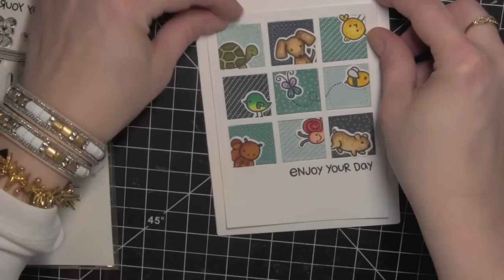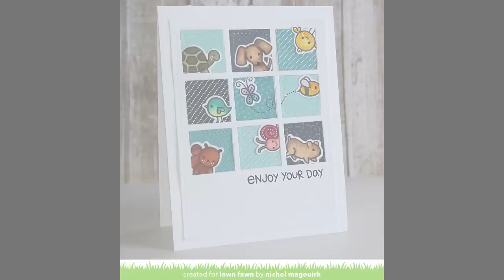Lawn Fawn | Stitched Square Stackables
This video features a card created with the Lawn Fawn Stitched Square Dies. ***Supplies Listed Below***

• Lawn Fawn BEACHSIDE Pint Sized Patterns 6 x 6 Petite Paper Pack LF829  ——
• RESERVE Lawn Fawn SMALL STITCHED SQUARE STACKABLES Lawn Cuts Dies LF836  ——